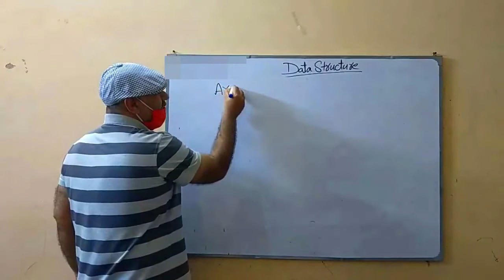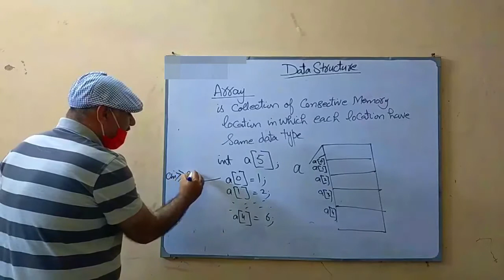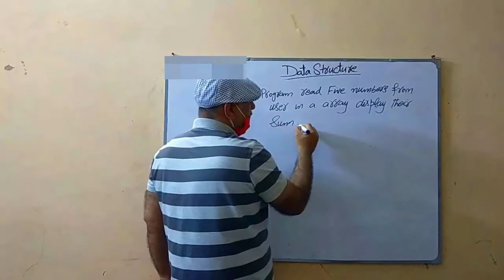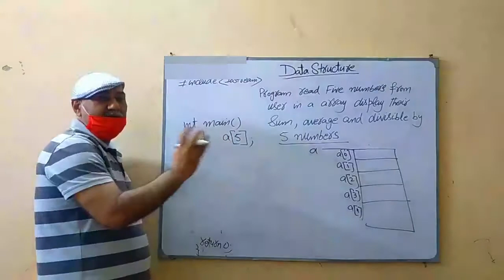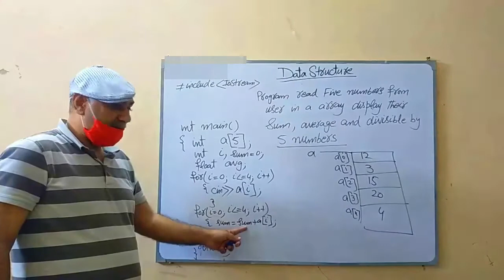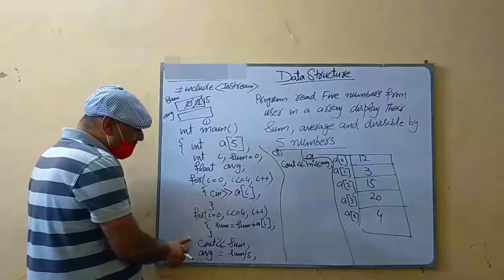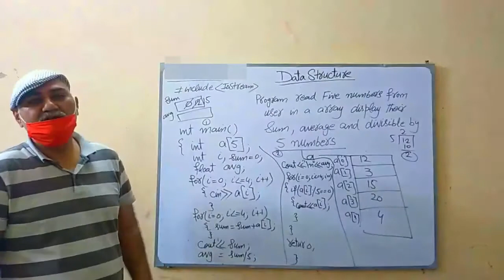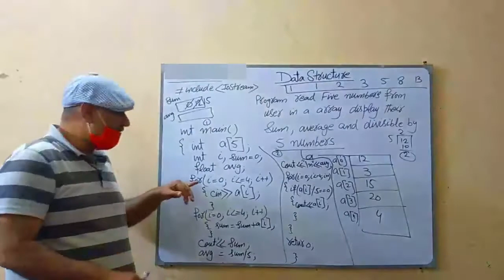Data Structure (Lecture 1 Part 2) | Prof.Abdul Majid Somroo